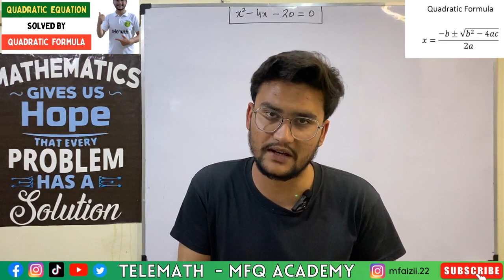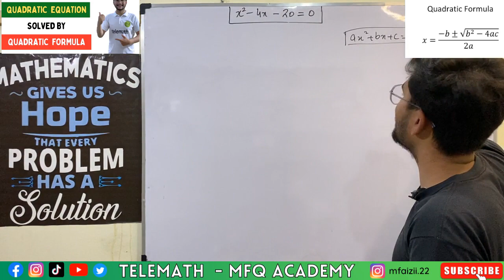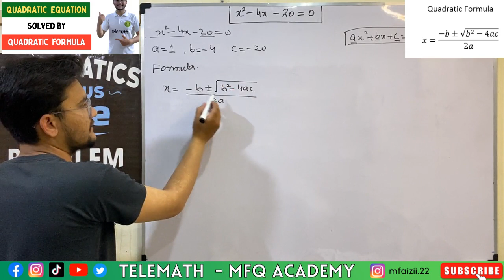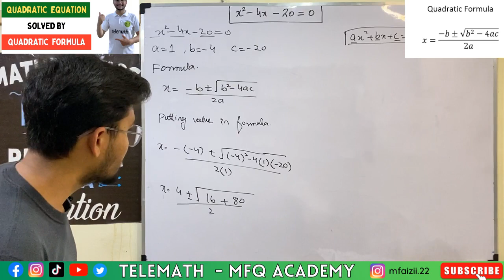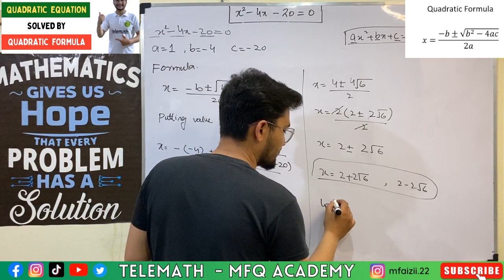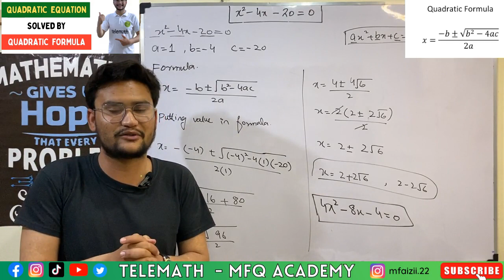how to solve quadratic equation with quadratic formula \ pashto language math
السلام عليكم
"As-Salaam-Alaikum,"

امید کرتا ہو سب خریت سے ہونگے اگر اپ سب لوگوں کو میرے چینل سے فائدہ ہورہا ہے تو  مجھے سپورٹ کرو اور فالو کرو

quadratic method in pashto |  math in pashto | quadratic formula in pashto | solve math in pashto

quadratic equation  solved by quadratic formula pashto language | solved
quadratic formula
quadratic equation  solved by quadratic formula pashto language | solved quadratic formula